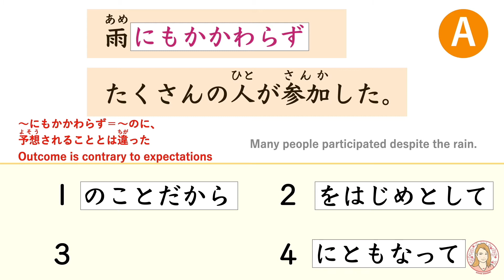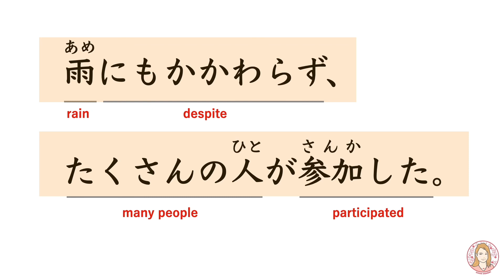JLPT N2 Grammar "Many people participated despite the rain."| Learn Japanese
JLPT N5: 92 Grammar in total
JLPT N4: 85 Grammar in total
JLPT N3: 119 Grammar in total
JLPT N2: 135 Grammar in total

This PDF contains a list of the grammar required for JLPT N3, N4, and N5, and example sentences on how to use the grammar.

With this PDF in hand, you’ll be able to see clearly what you need to do. (There are even check boxes to find your level)

You can find your weak points, focus on them and perfect your Japanese.

JLPT is the only internationally recognized test to measure Japanese proficiency.

With the certificate of having passed this exam, you’ll be able prove to any third party, (for example a company, a school, a public institution etc., or just your friends) your proficiency in Japanese.

Preparation for the JLPT requires that you study the basics in the proper order, therefore, these teaching materials are highly useful for Japanese learners, even those who have never taken the test yet.